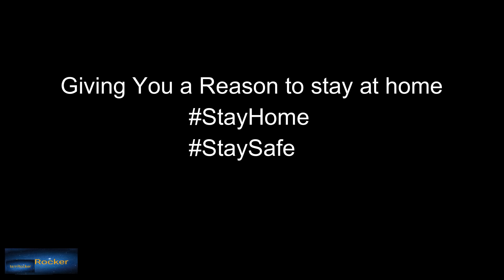Sleepover Horror Story (Animated in Hindi)